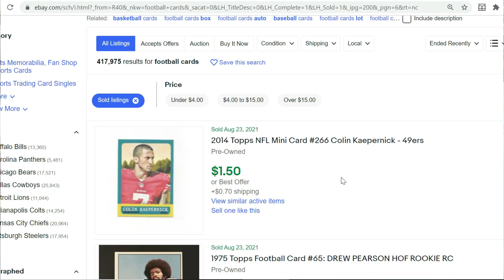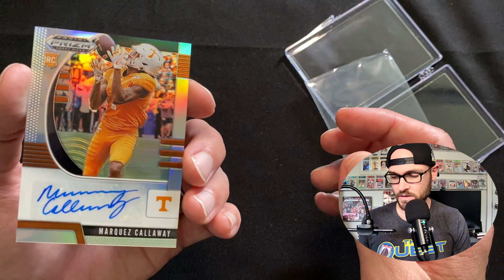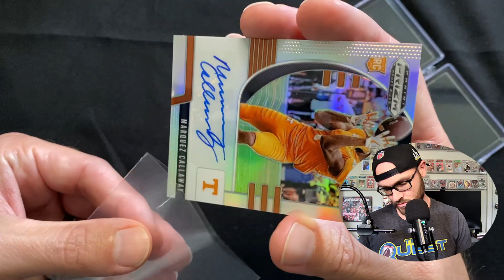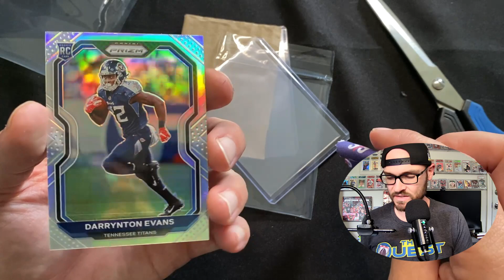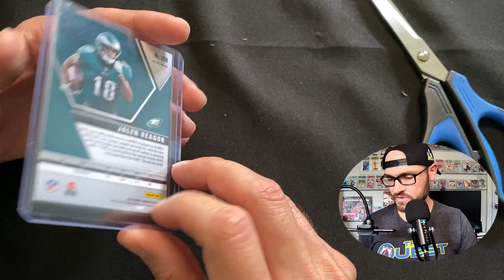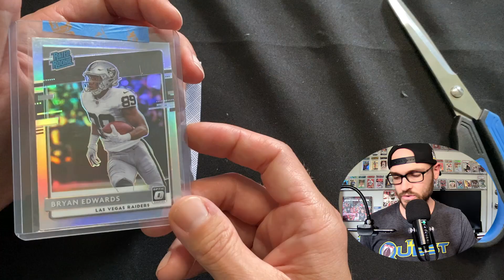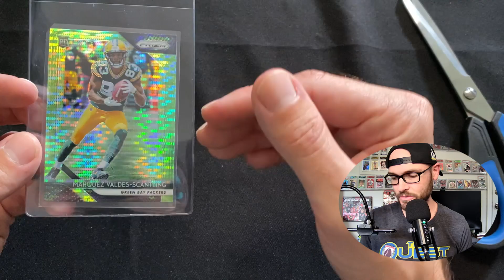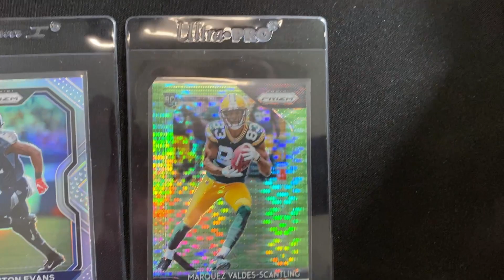How My Football Card Investing Strategy for 2021 Has Changed from 2020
Lets talk about how the investment strategy has changed from last year and look at several examples in this undervalued Football Card Mail Day.

- Andy